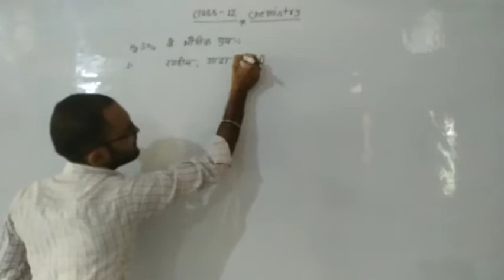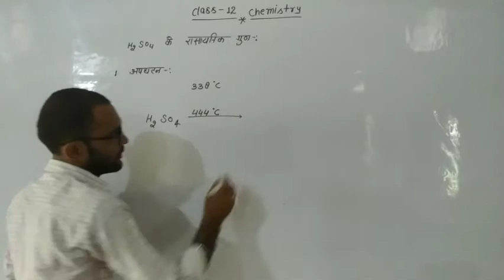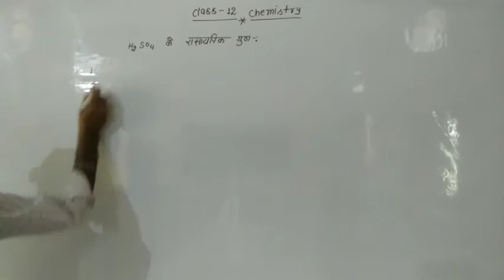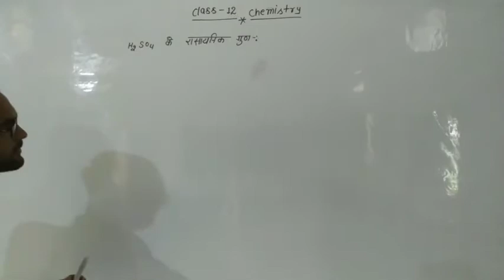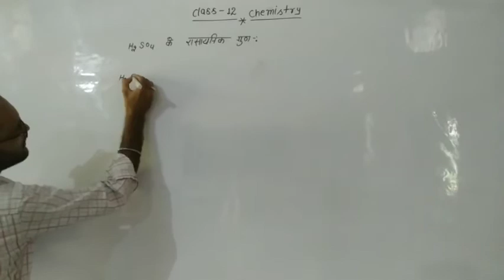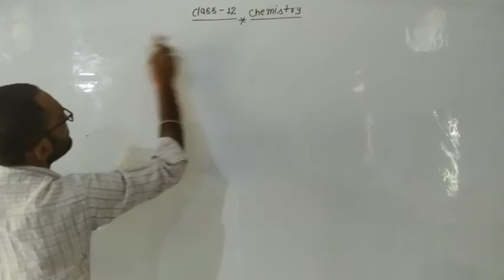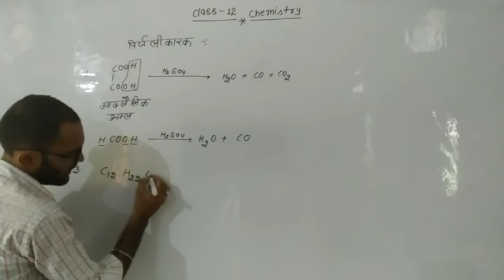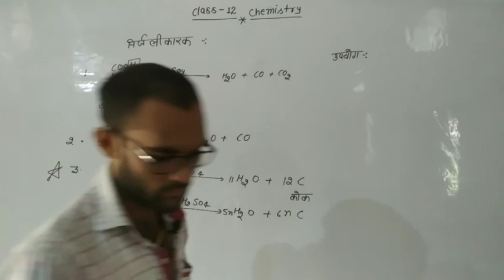Class 12 Chemistry P-Block Elements आक्सीजन परिवार Part 14 By Gyanendra Sir